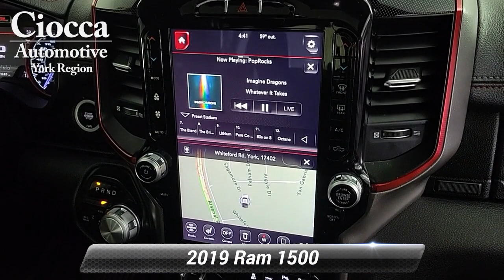Used 2019 Ram 1500 Rebel, Red Lion, PA F36210B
Ciocca Ford of Red Lion